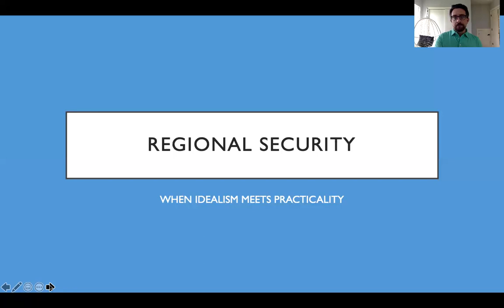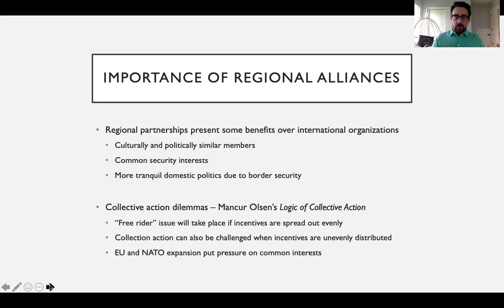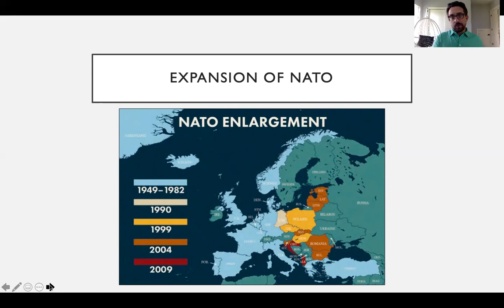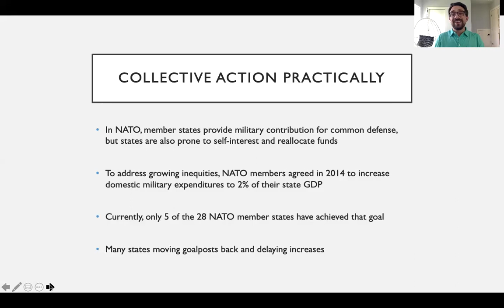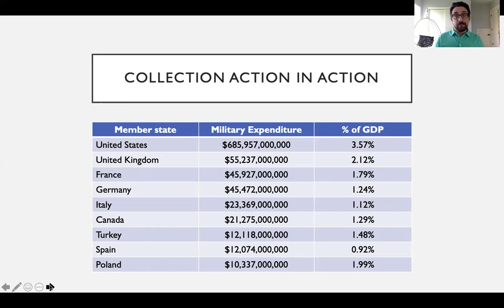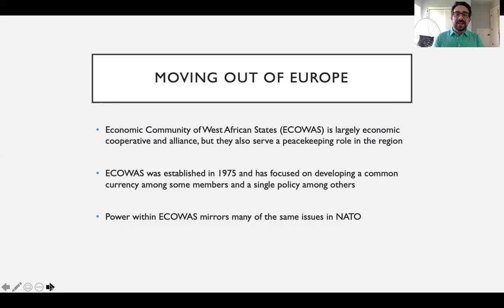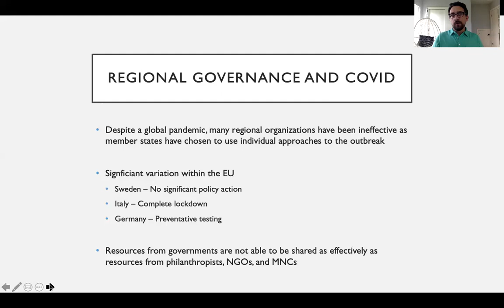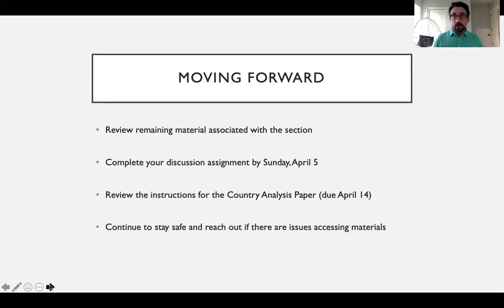Region Security lecture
The following lecture briefly reviews some of the advantages and challenges facing regional organizations such at the EU and ASEAN, which include issues such as collective action and homogeneity of member states.